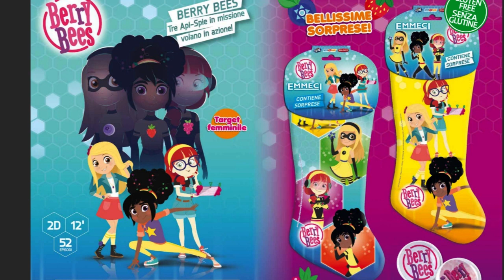[FALSO] Spot (Radiofonico) Emmeci Calza Befana Berry Bees 2022-2024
Calza Emmeci Berry Bees Spot Falso Radiofonico
in ogni calza c'e i topper delle Berry Bees.
Video Fotonico a caso.
Nei supermercati non si trovano mai queste calze ma esistono ancora!
2 varianti di calze e contengono bellissime sorprese.